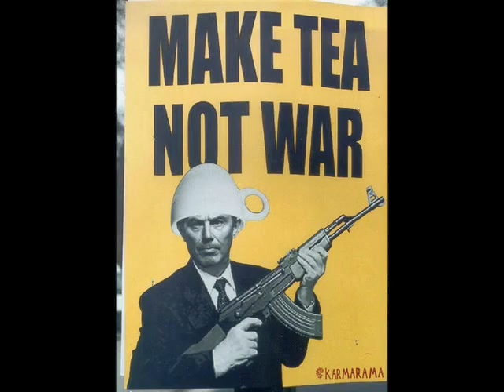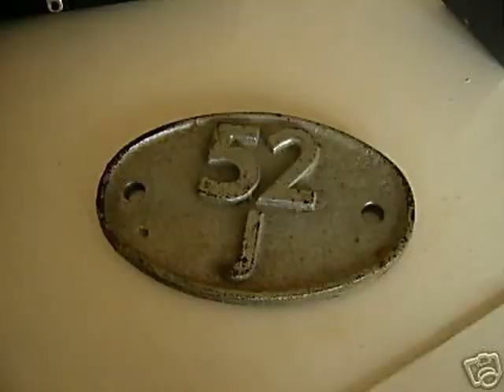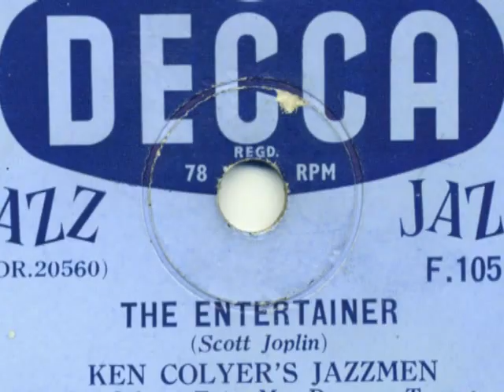KEN COLYER JAZZMEN - The Entertainer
Taken from a '78' I bought around 1955. Decca F.10519

Personnel:-
Ken Colyer (Tpt)
Mac Duncan (Tbn)
Ian Wheeler (Clt)
John Bastable (Bjo)
Dick Smith (Bass)
Stan Greig (Dms)

The 'A' side (as far as I was concerned) is If I Ever Cease To Love.
It was not until I heard the Scott Joplin version many years later I recalled playing this one constantly in the fifties. Hence the rather scratchy sound.
n.b. the pictures were selected randomly by my computer!